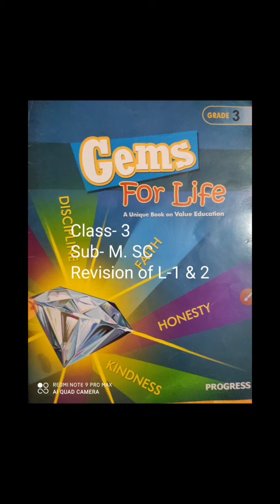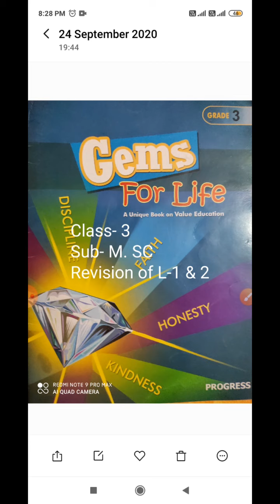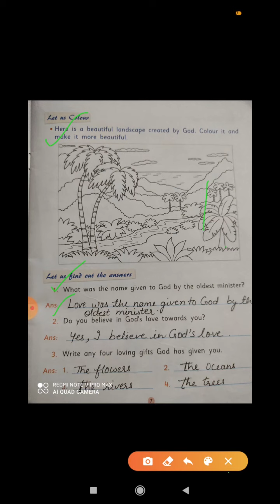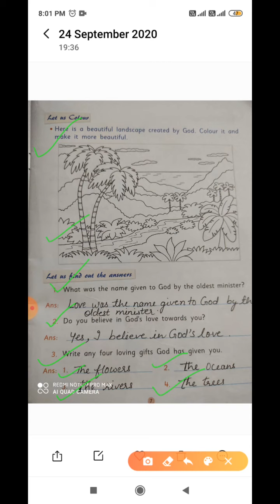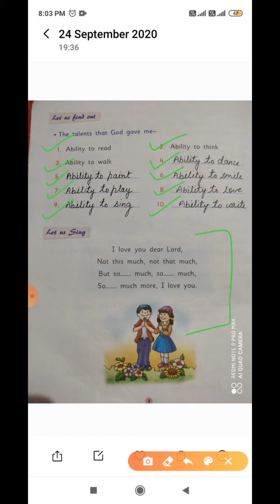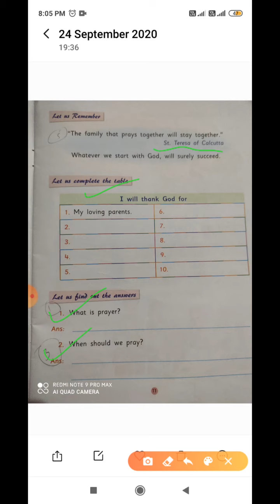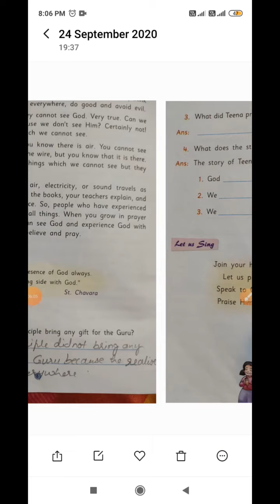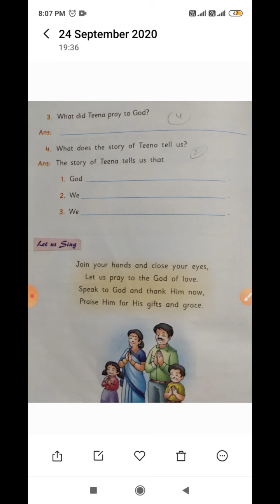Class- 3, Sub-M. SC (Rev. Of L-1 & 2)